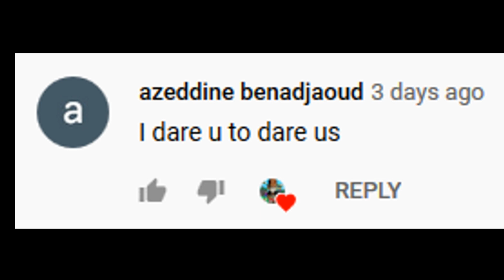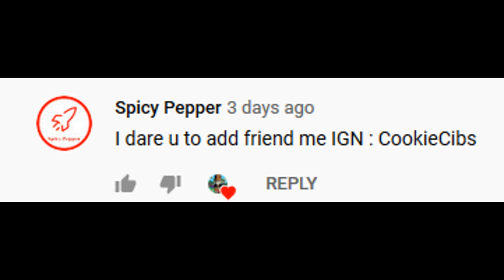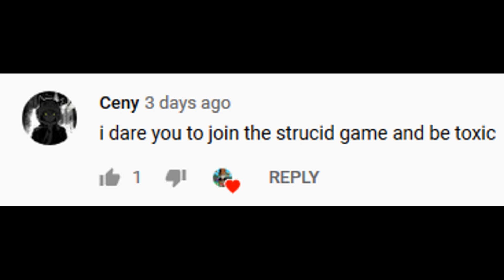Roblox Dares Part 5!